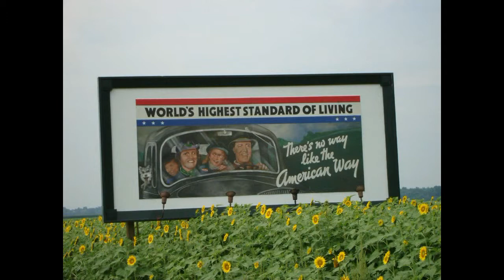BIFF 2014- Jim Passanante Behind the Scenes Award 2014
James "Jim" Passanante has an impressive body of work in his more than 40 in the film industry. He has worked on over 70 films as a Construction Coordinator, Scenic Artist, Painter and just about every other job on a film set that requires buidling something. His films include, Cold Mountain, Big Fish, Shallow Hall, Back to the Future, Forrest Gump and many more. Jim was presented the "Behind the Scenes" Award at the 2014 Beaufort International Film Festival.